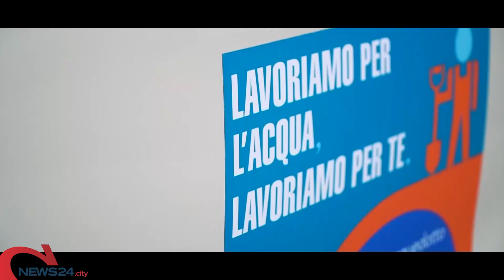BARI | Progetto BFBIoS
Aqp presenta i risultati della sperimentazione dell’impianto di depurazione di Lecce